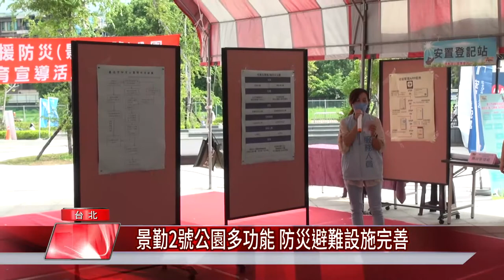景勤2號公園多功能 防災避難設施完善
當地震災害來臨時，需要幫助的民眾又該何去何從？台北市信義區開闢第二個防災公園，做為避難收容所，邀集里長、應變小組舉辦防災宣導，物資、設備、心靈輔導攤位齊全，協助災害來臨時給予民眾最完備的服務。